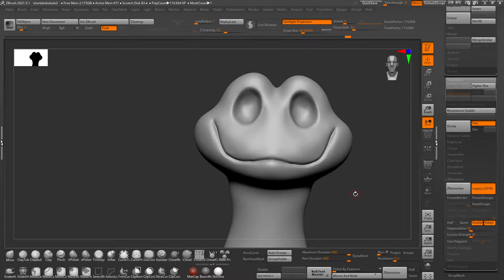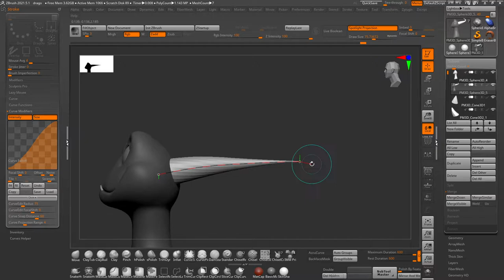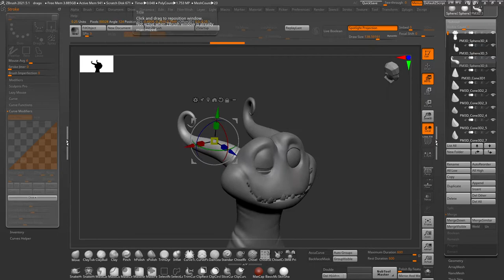dragon 1hr speed sculpt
uhh i dont own the ref at the end, it was my assignment for college to sculpt this dragon thing :p
find it hilarious i had to cut out like half an hour of footage from this of me going thru flightrising on obelisk day